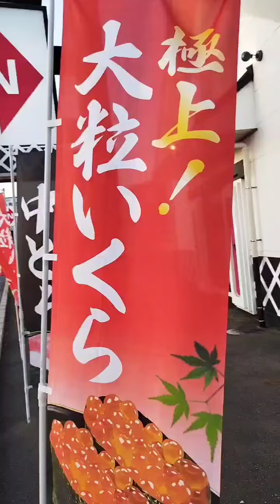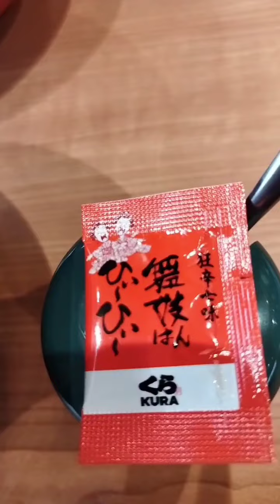【くら寿司】中とろ・いくら・海老・かき揚げうどん・デザート・どれも美味しいですね!!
ファストフード。チェーン店。外食チェーン店。様々な美味しいもの、新しいもの、変わったものを、紹介してます。